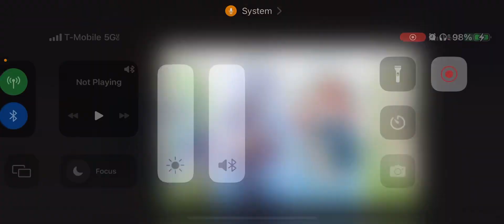Upcoming Genshin Banners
Version 3.4 banners are going to feature the new character, owner of Liyue’s pharmacy, Baizhu, the best girl, Ganyu, the Sumeru dancer, Nilou, and our adorable Dendro Archon, Nahida. I’m going to try for Ganyu. Who are you saving your wishes for?